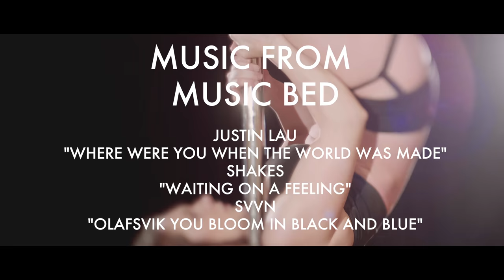The Pole Dancer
For the past few months I have been working on a really comprehensive training series designed to help you shoot more cinematically. It is an 8 part series of over 8 hours which covers a huge amount of topics! You can see the description of each episode in full and order it

Episode 7 is all about "The Story", it's the episode where we take everything we have learned in the previous 6 episodes and put them into practice on a real shoot. Composition, lens choice, movement, lighting, interviewing, slow motion, drones are revisited on this proper shoot! The finished mini doc we made is this, "The Pole Dancer"

I don't want to go into much detail here as I cover how and why we decided to make this film and also the shooting of it in incredible detail.

The mini doc was shot mainly with the Sony A7SII with SLR Magic Cine Primes, DJI Mavic Pro, Sony A6500 and Sony FS5 with raw out recording on the Shogun Inferno.